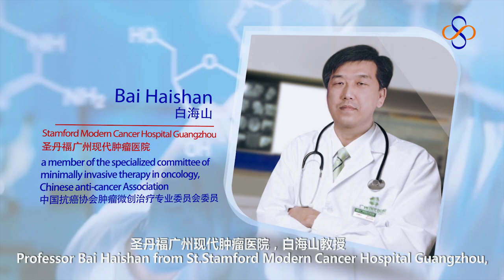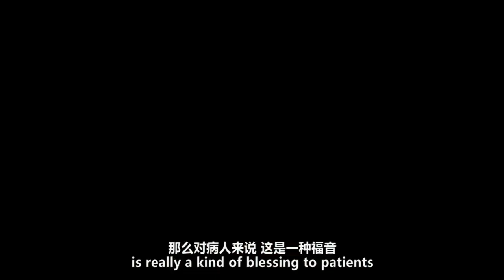放化療粒子聯合植入術——零距離持續殺死腫瘤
放化療粒子聯合植入術，即是在CT或B超引導下，往瘤體內交替植入放療粒子和化療粒子，以達到同步放化療的作用。該技術具有操作簡便、安全、微創及並發癥發生率低的特點，是針對晚期腫瘤非常好的治療模式。